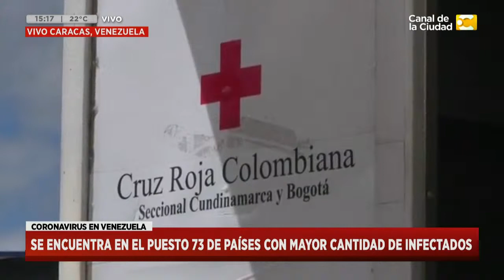Coronavirus en Venezuela: el jefe de Gobierno de Caracas dio positivo de COVID-19 en Hoy Nos Toca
Nos comunicamos vía skype con Manuel Figuera. Vicepresidente de la Sociedad Venezolana de Infectología. Internista Infectólogo. Superintendente de Salud de Baruta (Municipio de los más importante de Caracas Venezuela) CMM 20.460.

La epidemia de neumonía viral provocada por un nuevo coronavirus se expande por el mundo y la preocupación también va en aumento. Hasta el día de ayer 19 de Julio, se reportaron en Venezuela 11483 casos de infectados, 110 de muertos y 3972 de recuperados. Estas cifras son difundidas diariamente por la Organización Mundial de la Salud (OMS).